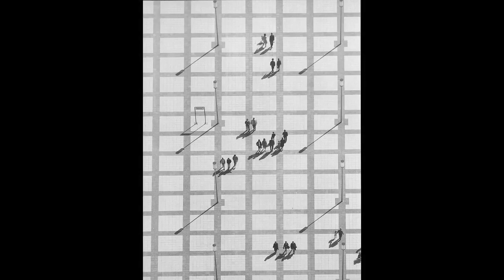Rare Classic Photographs (Erik Satie Gymnopedie No 1 by Kevin MacLeod)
Rare Classic Photographs Slide show

1970- Max Prugger, Willi Daume, Munich Germany Square 0:16
1958- Inge Morath-Beauty class at the Helena Rubinstein Salon  0:34
1952- Eyerman, Bwana Devil, the first colour 3d motion picture  0:49
1954- Muhammad Ali, by Taschen 1:02
1915- Horace Nicholls, -Munitions production on the home front, UK 1:24
1920- Alfred Steiglitz, Grand Central Terminal, New York 01:37
1975- Unknown, Helicopter evacuation of US embassy, Saigon  1:53
1957- Mark Riboud-Children watching puppet show, Peking 2:10
2000- Samer Mohdad, Open-air auction at old city center, KSA 2:28
1937- Margaret bourke, The Ohio River flood, Louiville Kentucky 2:44
1950- Max Desfor, In bitter cold, residents from Pyongyang, North Korea, and refugees of other areas crawl over precarious, tangled girders of a bridge across the Taedong River on Dec. 4 3:00

The music was obtained from freemusicarchive.org. (Kevin MacLeod - Erik Satie_ Gymnopedie No 1)